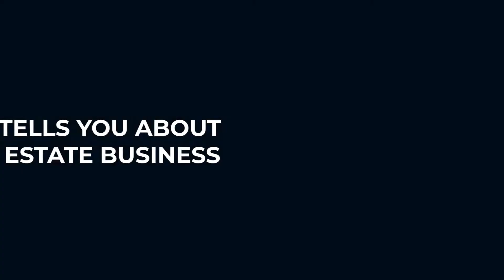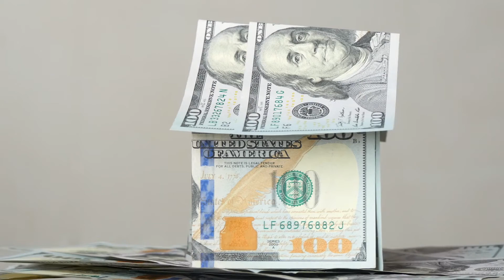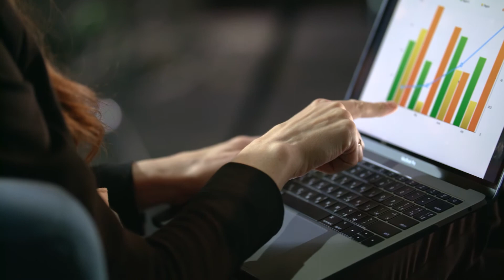5 Things No One Tells You About Building A Real Estate Business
5 Things No One Tells You About Building A Real Estate Business
to get the 5 Steps to Rapidly Scale Your Real Estate Business for FREE!
There are things no one will tell you about starting a real estate business! Today, I want to share five things I wish someone had told me about building a real estate business when I first got started. If you’ve started a real estate business or if you’re thinking of starting a real estate business, these tips will help you in ways you may not have considered. I got a lot of tips on the business side of running my own business, but there is so much more to being successful in business than just the business aspects. These are the things you really need to know about the real estate business that you're not going to hear from anyone else. Check out this video to learn my top 5 things I wish someone had told me about starting a real estate business.

Claim your free copy of: Scale or Die! Achieve True Freedom In Your Real Estate Business And Live Your Life Without Regrets

Get the FREE guide to scaling your real estate business without giving your time away

Ready to become our next case study? Join our exclusive case study program to work with us as we get you results!